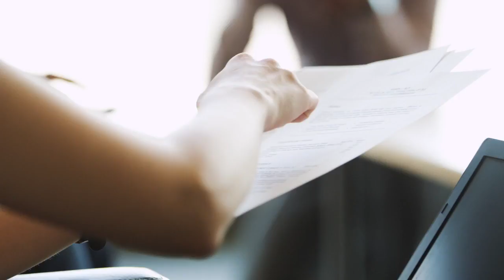Data-powered Cities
BGIS and Siemens Canada discuss the important role of data in planning the infrastructure of tomorrow.